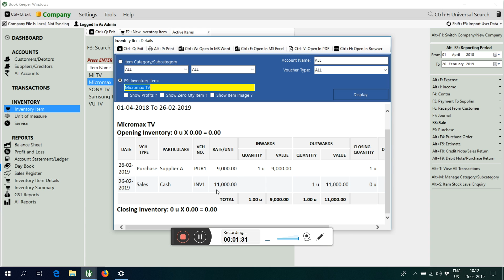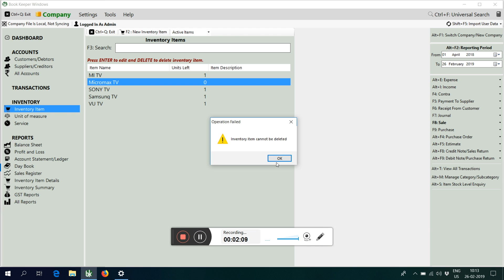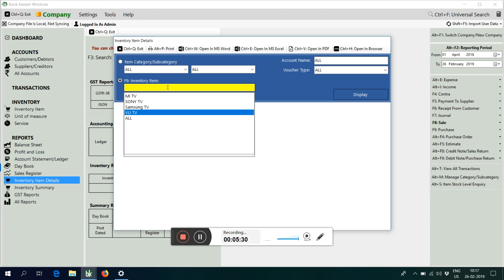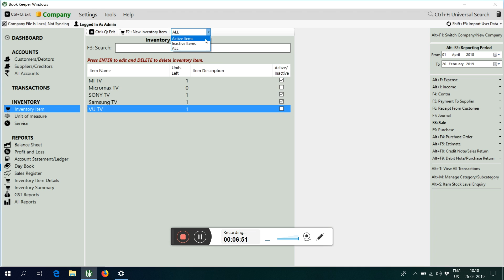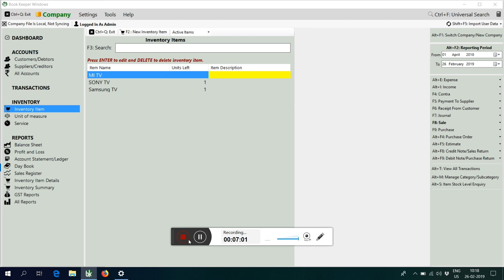Active Inactive Items | Book Keeper Windows | Hide Items | Unused Items | Dormant Items